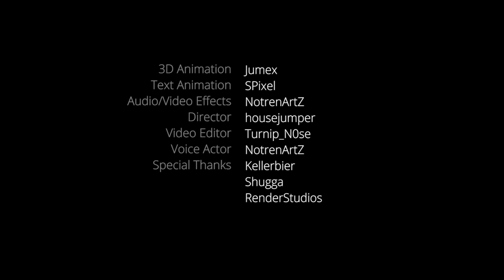Cup of Architects | Trailer [Deutscher Minecraft Baucontest]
❱❱ Was ist Cup of Architects? ❰❰
Cup of Architects ist ein unabhängiger Baucontest welcher die besten Architekten im deutschsprachigen Raum küren soll. Über mehrere Runden werden die besten Architekten ermittelt, welche am Ende in einem Finale gegeneinander antreten. Das ganze wird von einer unabhängigen Jury, sowie der Contest verfolgenden Community, bewertet. Die besten 3 Teilnehmer werden mit angemessenen Preisen ausgestattet.

Cup of Architects Trailer:
❱ housejumper || Director
❱ Turnip_N0se || Video Editor
❱ Kellerbier || Special Thanks
❱ Shugga || Special Thanks
❱ RenderStudios || Special Thanks

● Vorbauserver (zum bewerben): pixelbiester.de
● Teamspeak: pixelbiester.de

Ansonsten würden wir uns auch sehr freuen, wenn du uns mit einer Spende unterstützt